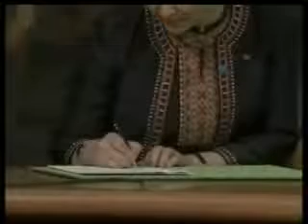BERLUSCONI NUOVA GAFF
A volte è meglio (sopratutto in sede politica) non scherzare così sulle donne e forse meglio se proprio si vuole apprezzare la bellezza farlo in maniera più indiretta e comunque sia non sempre, il nostro presidente invece lo fa di abitudine, ciò secondo me può solo indicare una certa morbosità e ben poco rispetto.